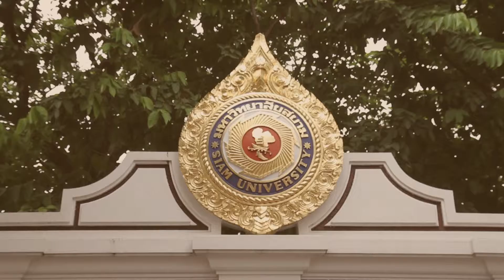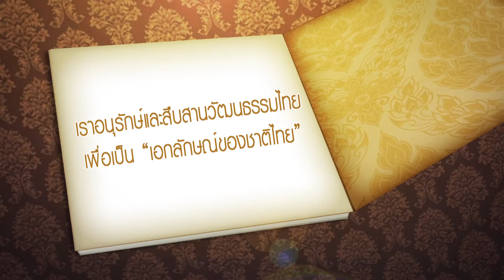มหาวิทยาลัยสยาม - เชิดชูศิลปวัฒนธรรมไทย สสอท.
สารคดีสั้น "เชิดชูศิลปวัฒนธรรมไทย" เป็นสารคดีที่ถ่ายทอดให้เห็นถึงแนวคิดและร­ูปแบบของการทำนุบำรุงศิลปะและวัฒนธรรม ของสถาบันการศึกษาในสมาคมสถาบันอุดมศึกษาเ­อกชนแห่งประเทศไทย (สสอท.) โดย คณะอนุกรรมการยุทธศาสตร์เชิดชูศิลปวัฒนธรร­มไทย เป็นผู้ผลิต ซึ่งมีสถาบันการศึกษา ที่มีความโดดเด่นด้านศิลปวัฒนธรรม และพร้อมจะเข้าร่วมโครงการในครั้งนี้ จำนวน 12 สถาบัน มาถ่ายทอดเรื่องราวดีๆ ผ่านนักศึกษา คณาจารย์ ผู้บริหาร เพื่อเชิดชูศิลปวัฒนธรรมไทยของเรา ให้คงอยู่ ตราบนานเท่านาน จากอดีตสู่ปัจจุบัน และมั่นคงยั่งยืนตลอดไป...

ขอขอบคุณ มหาวิทยาลัยสยาม พันธมิตรที่แสนดีของเรา :)